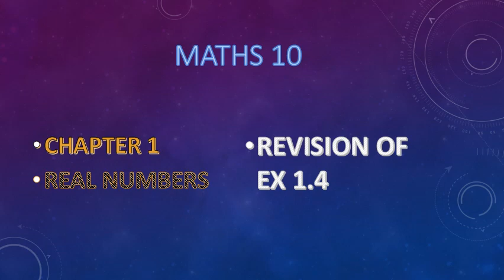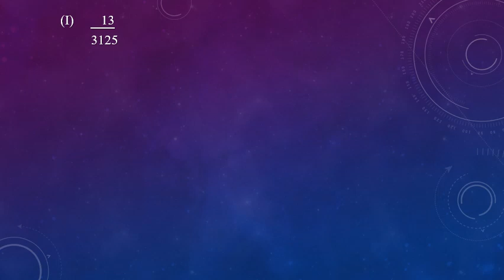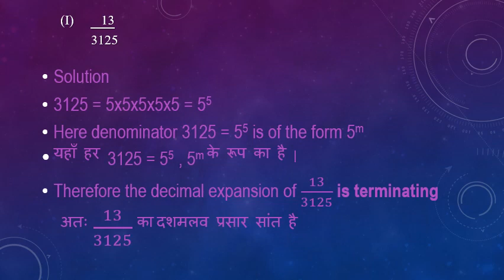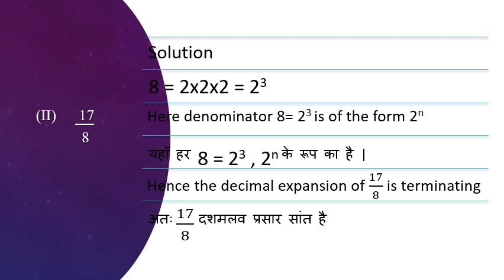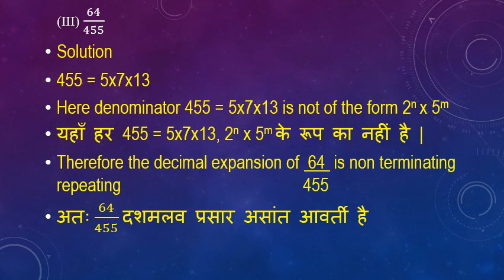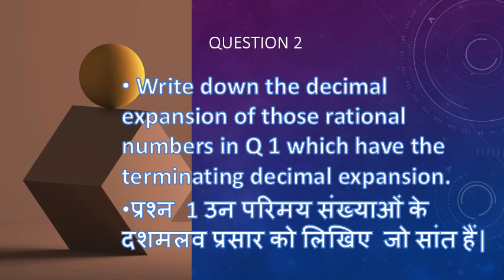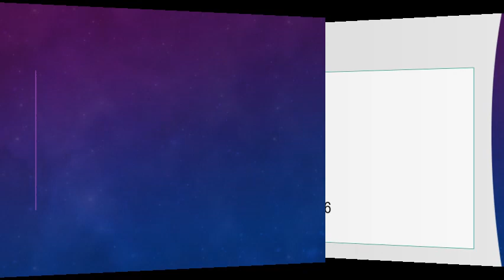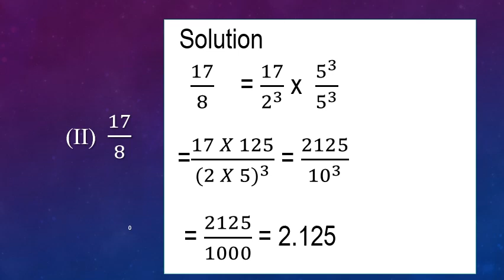CLASS 10 MATH CHAPTER 1 EX 1.4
CHAPTER 1 REAL NUMBERS VASTWIK SANKHYAYEN